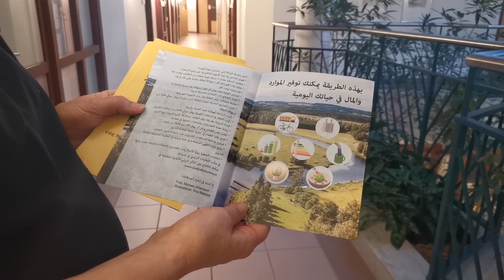Energirådgivning för nysvenskar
Klimat- och energirådgivarna Hanan Othman och Tina Näslund driver ett projekt som riktar sig till nya svenskar. De har bland annat översatt en enkel folder med energispartips till sju olika språk.